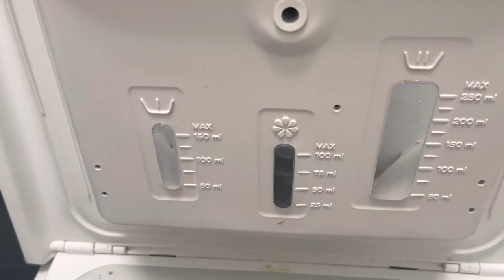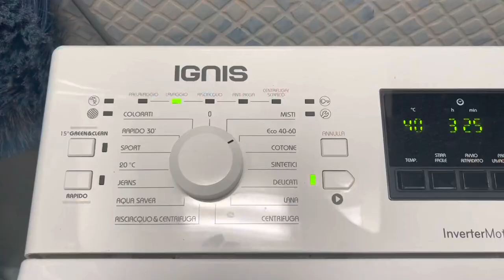ECOLOGICAL CLEANING/pulizie con la cenere/ Lisciva della cenere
Pulizie ecologiche.